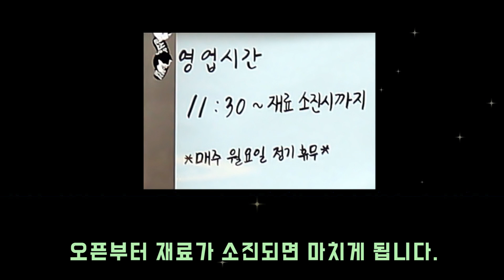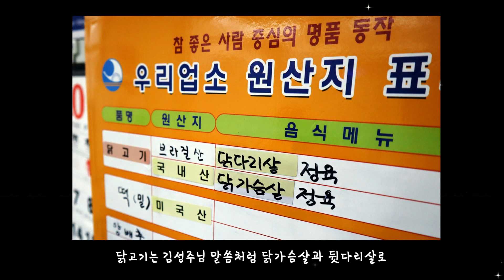백종원을 중독시킨 골목식당 상도동 닭떡볶이 달라진점 현상황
백종원을 중독시킨 상도동 닭떡볶이. 사장님께 동의후 촬영했습니다.

촬영  : 휴대폰과 삼성카메라
편집  : 곰믹스프로
음악  : 유튜브 무료 음악들,Slow 서지현